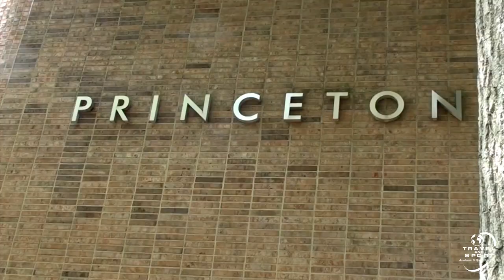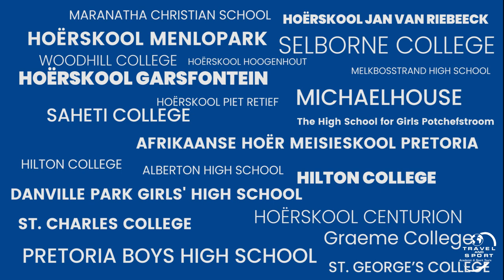Travel and Sport - School Tour Specialists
South Africa’s biggest school tour operator.

With over 22 years of experience, the largest team in South Africa and over 100 successful tours managed annually, we pride ourselves in being the best at what we do.

Recognised as an industry leader and innovator, we have perfected our products, offering a wide variety of academic, cultural and sport school tours the World over!